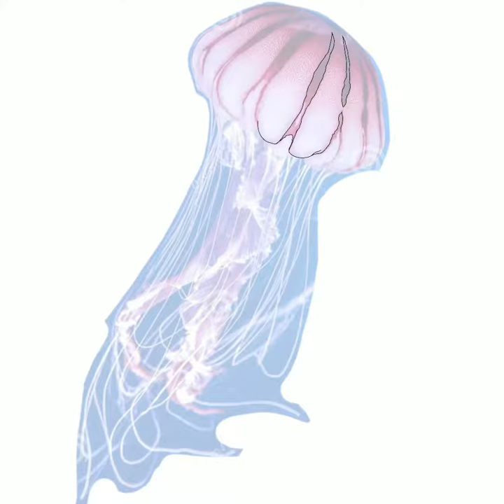Jellyfish With Flowers Tattoo Design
Designed using iPod.
Wanted to make more than just a jellyfish.
Added some apple tree blossoms.
And when I draw on paper, this is what I use